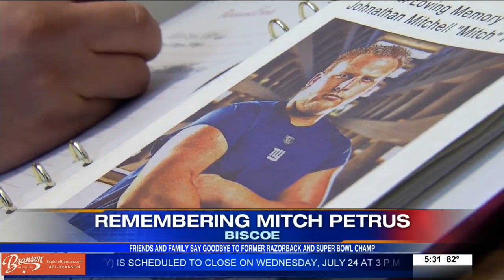Remembering Mitch Petrus